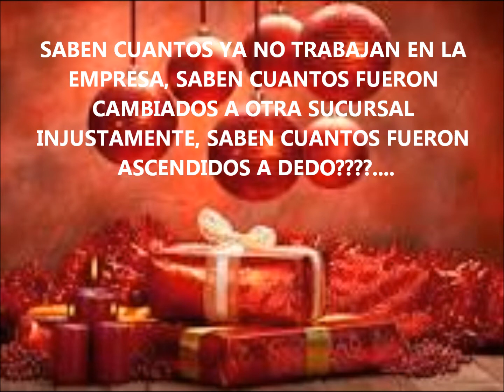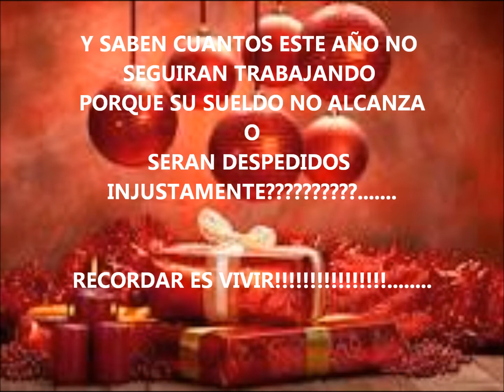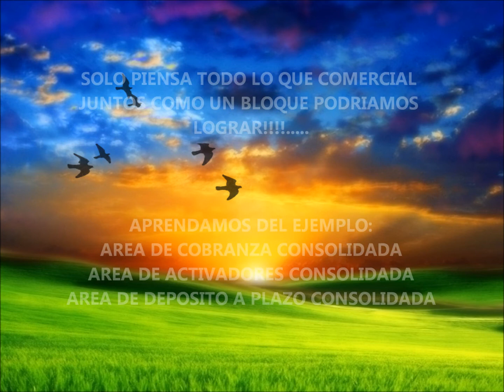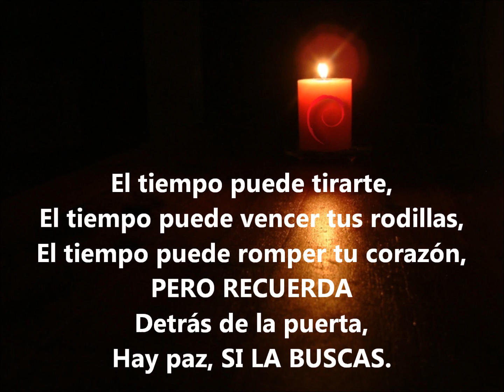BANCO RIPLEY FELIZ AÑO 2012